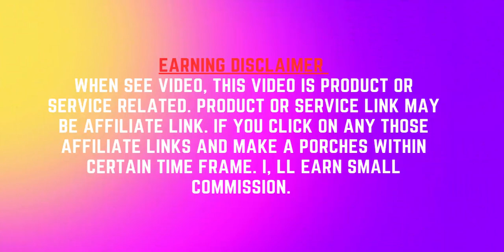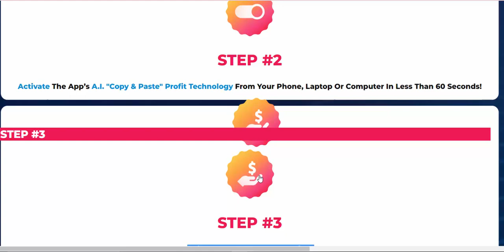REFUEL AI General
In 60 Seconds Flat
100% DONE FOR YOU "Copy & Paste A.I System"

Claim Your Copy & Fast Action Bonuses Before The Timer Hits Zero
Grab Re Fuel Now At A One Time Price
$197 Monthly - Just Pay $17 Once And Use Forever
Love It Or Get A Full Refund & Keep It 100% FREE!
Our "Set & Forget" Commission System
Gets Us Commissions Like This...
If You Can Copy & Paste...
You Could Get Great Results Like Us

You’re Now Just 3 Clicks Away
From Job Replacing Freedom!
(Do it from your phone, from your laptop … from anywhere)
step 1
GRAB a copy of Re Fuel by clicking any buy button on this page
(hurry before the price goes up)

step 2
Activate The App’s A.I. "Copy & Paste" Profit Technology From Your Phone, Laptop Or Computer In Less Than 60 Seconds!

step 3
Enjoy The Power Of Automation.
We’re Making Up to $1,284 Per Day, Every time We Copy & Paste Where The App Tell us!